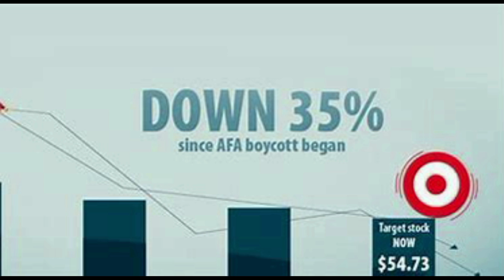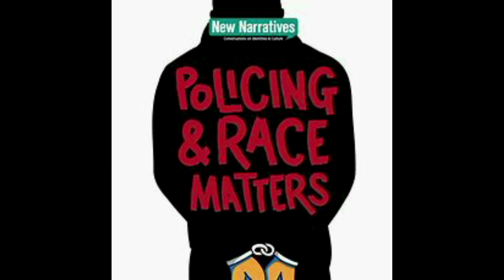Target boycott The reason Target needs to atone for its sins!!!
This podcast is a vision that has found its roots in the historical mistreatment of black persons throughout this country; moreover, in light of recent history, where the world viewed the most egregious and despicable murder of unarmed black men by white police officers in the state of Minnesota. I would like with the aid of multimedia (audio and video) provide awareness of criminal injustice that has historically had a detrimental effect on people of color. I will co-host a podcast out of the city where George Floyd was murdered. Along with providing a commentary on law enforcement and the system of corrections. The platform will vary from commentaries on current issues to interviews with those directly affected by enacted laws and statutes. This conversation will not only include those who are currently and have been recently released from prison but also provide an opportunity for the voiceless to voice their experiences on dealing with the criminal injustice system. In addition, any new laws that are being introduced that affect those currently or previously in the system of correction will be debated.